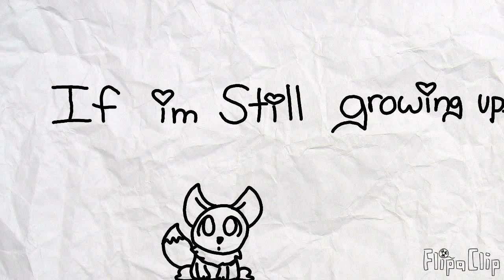If I'm still growing up (Flipaclip)